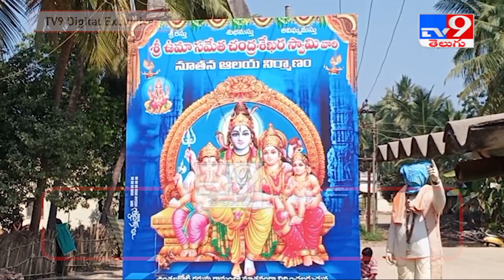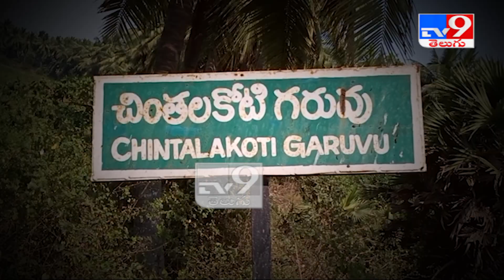శివకటాక్షంతో సర్పంచ్‌ పదవి! - TV9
శివకటాక్షంతో సర్పంచ్‌ పదవి!

Credit : LocalNews | Jyothi/Producer | CHENNAIAH/Editor